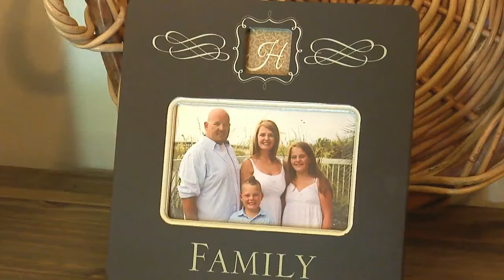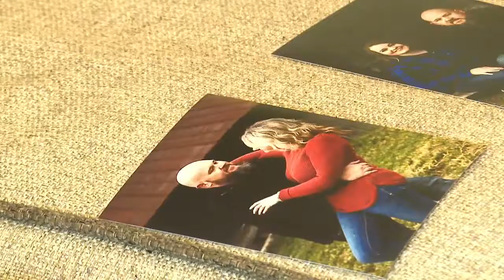Sequatchie Co family waits to see their father in the ICU